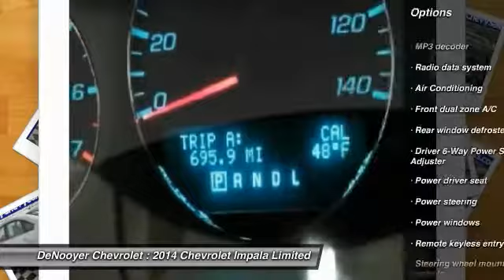2014 Chevrolet Impala Limited Used Albany NY 12205 PR1239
2014 Chevrolet Impala Limited LT

DeNooyer Chevrolet
127 Wolf Road

You'll love this 2014 Chevrolet Impala Limited. This is a car you'll want to take home. With 11414 miles, it features Automatic transmission and an exterior color of . Call and get in touch with DeNooyer Chevrolet directly, and be the first to open the car door today!